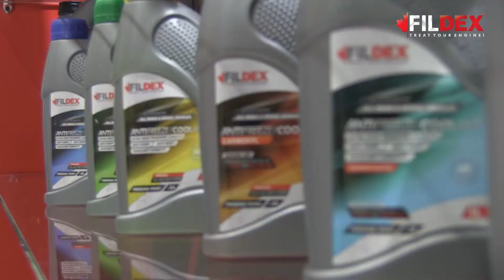FILDEX at 2014 Messe Frankfurt AUTOMECHANIKA - DUBAI / UAE - JUNE 3rd - 5th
FILDEX FILTERS CANADA CORP.